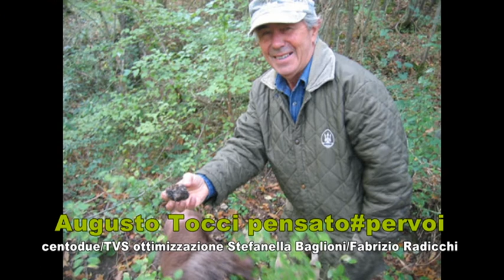Augusto Tocci e i crostoni con i fagiolini blu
Augusto Tocci con il raconto gastronomico dei crostoni con i fagiolini blu dal selviturismo il Casalone a San Patrignano di Badia Tedalda.Un servizio andato in onda sul canale digitale terrestre di Teletruria/2 - 102tv contenitore quotidiano TvS  canale 87  ore 19,15-21,15 e 12,10-14,10 a cura dell' a.c. Centodue SubbianoTv realizzato per la promozione del territorio da Stefanella Baglioni e Fabrizio Radicchi pagina Fb SubbianoTv.